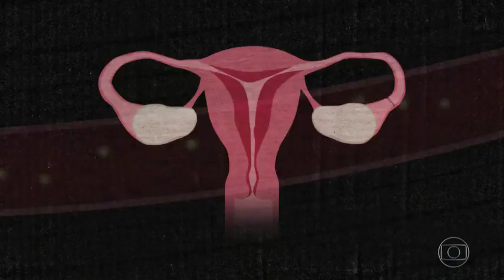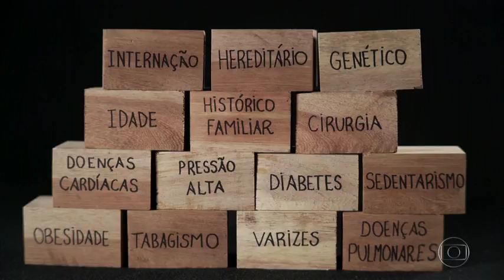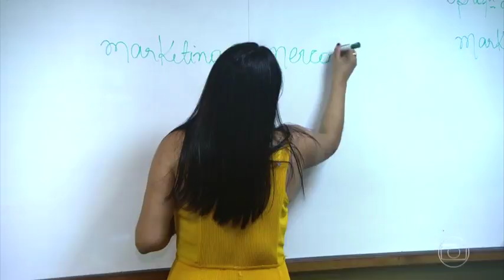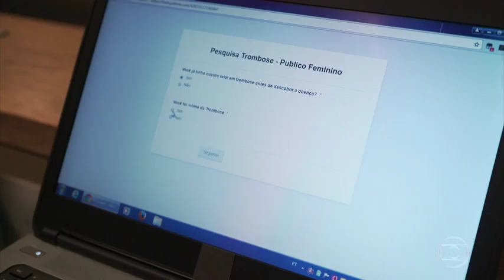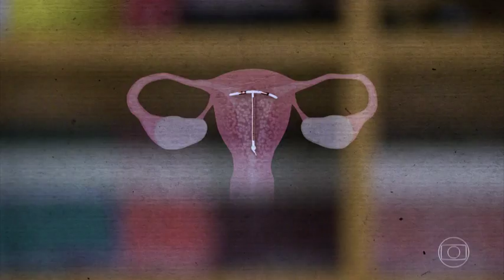Pílula anticoncepcional há razão para se preocupar ? Drauzio Varella explica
Médico tenta esclarecer dúvidas mais importantes a respeito do tema. Casos de trombose têm assustado muitas mulheres, principalmente as mais jovens.